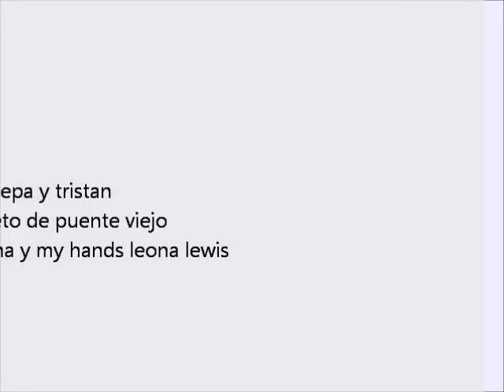pepa y tristan 4 el secreto de puente viejo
el secreto de puente viejo